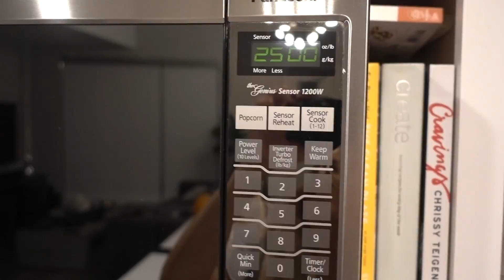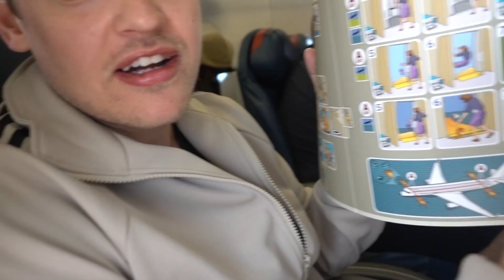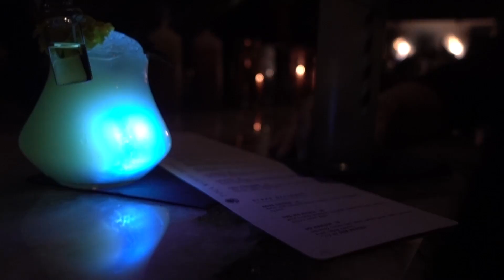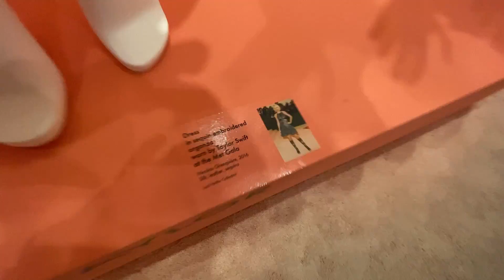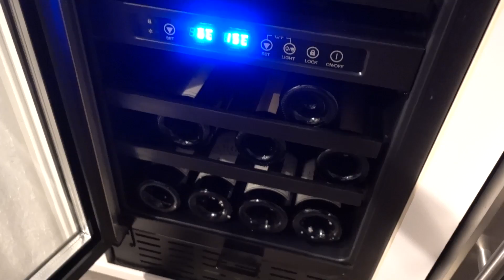VLOG 03 - LA Birthday Weekend Gone Bad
Here is my new blog on our LA trip celebrating Adams birthday, what we did for Halloween and loosing my wallet and not being able to fly home?! Just bringing you along for another week’s worth of adventures!

Don't be shy, I'd Love to meet you all!

Amazon decided to give me my own page, so I'm adding things like the Outfits I wear in videos, Personal Care products and all the Camera gear I use to create my videos. People always ask about these things so this should make it easier to find -  Check it out here: Amazon.com/Shop/Ellebangs

if you have any questions about the Monat products, or if you're interested in becoming a MONAT seller like myself, send me a message on my MONAT Facebook page and i'll be happy to answer any questions you have

Find me on the web!:
follow Adam on instagram @adamoe
follow Adam on YouTube @DanishAdamWasTaken